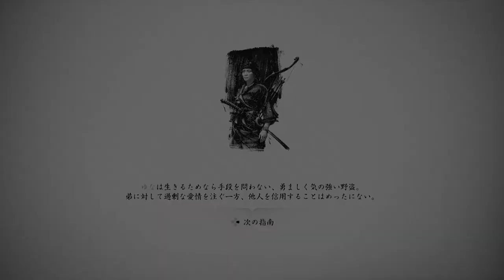#1【アクション】最高難易度で外道侍として生きる「ゴースト・オブ・ツシマ」【Elza(エルザ)】